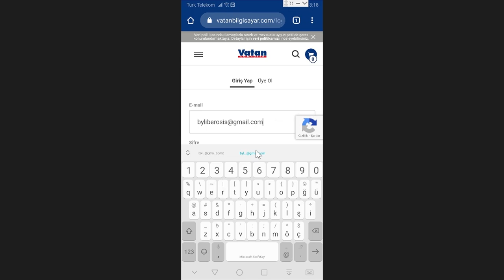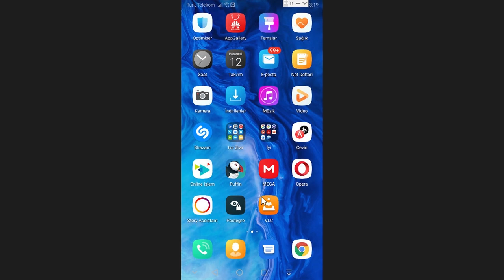Vatan Bilgisayar hesabının şifresi nasıl değiştirilir?